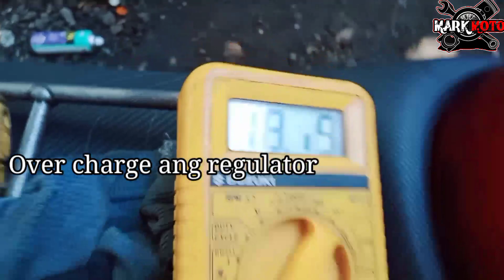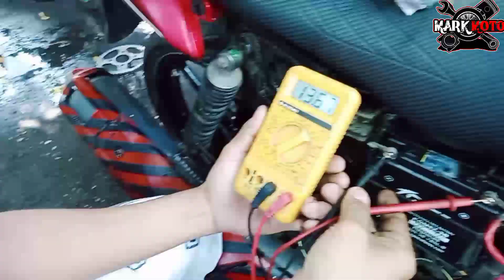sz 150 Yamaha palitan natin Ng lihua regulator sa ma fullwave